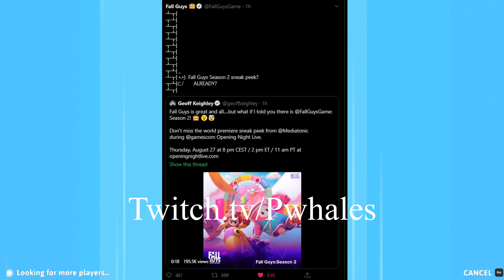Fall Guys Season 2 Sneak Peak coming August 27!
Fall Guys is great and all. but what if I told you there is
: Season 2! Crown Face with open mouthExploding head

Don't miss the world premiere sneak peek from
  during
 Opening Night Live.

Thursday, August 27 at 8 pm CEST / 2 pm ET / 11 am PT